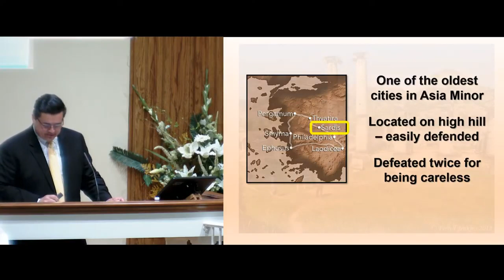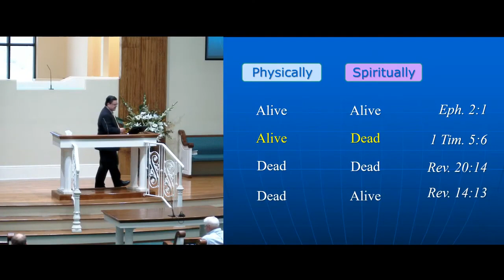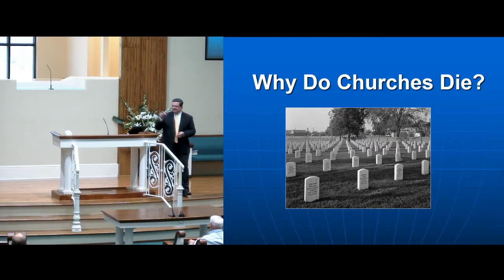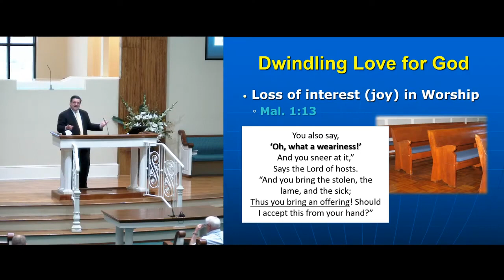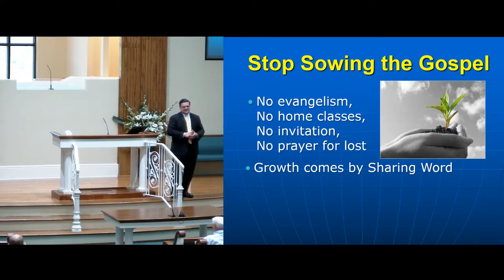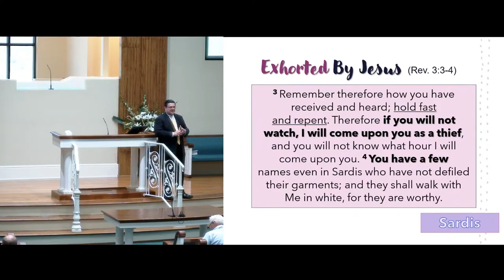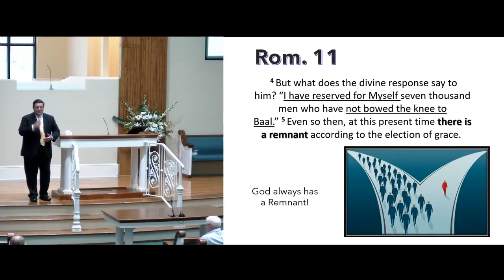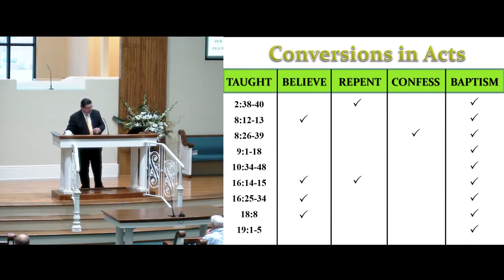Seven Churches of Asia, Part 5